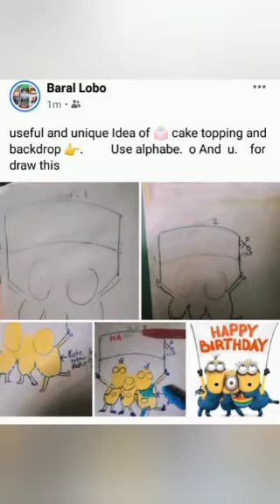9 🎨🖌️ types of nature art,painting and paper art idea for beginners ❤️